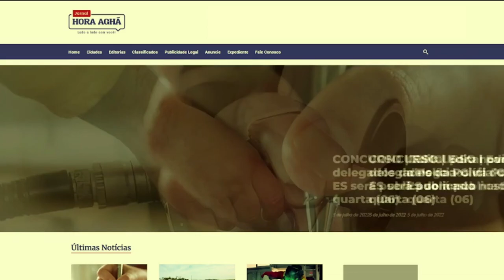Câmara de PIÚMA homenageia as mulheres do município.